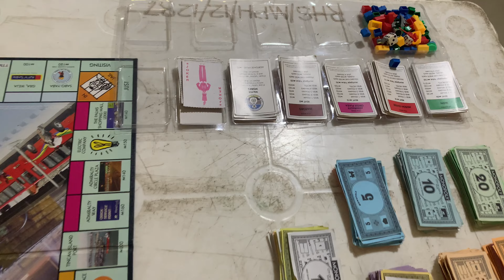SUMMER CAMP VLOG | MINI VACATION | I learnt how to grill / glaze and was thrilled 😁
We had our Annual Summer program which lasted for about a month with its last 3 days in camp; and I must say, it was so much fun

Lots of games, fun activities, laughter, teachings, it was worth the 3days we used 💯✨

Audios used in this video does not belong to me

Audio 1
Perfect Match by
Tape Machines

Audio 2
Cool With Me by
Maybe

Audio3
The Extra Mile by
Vicki Vox